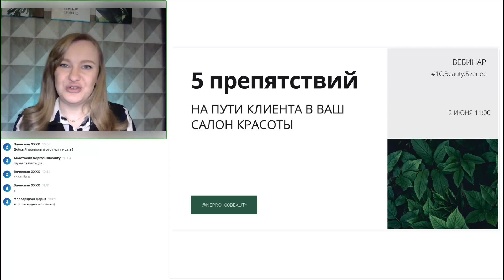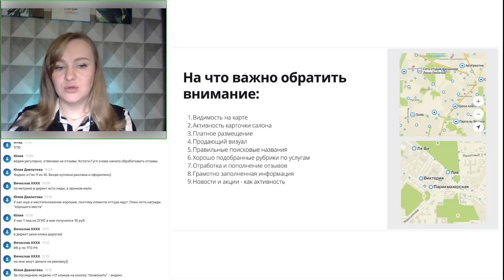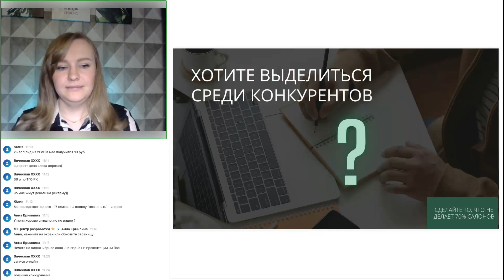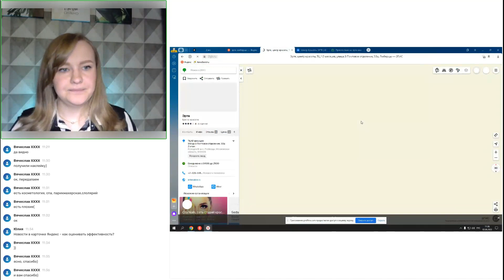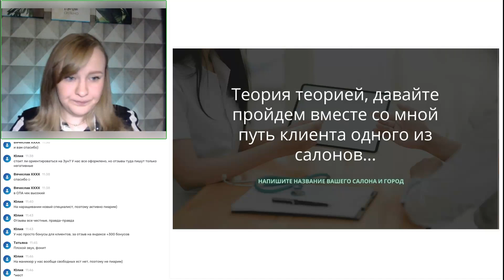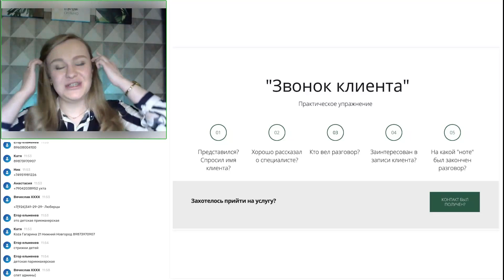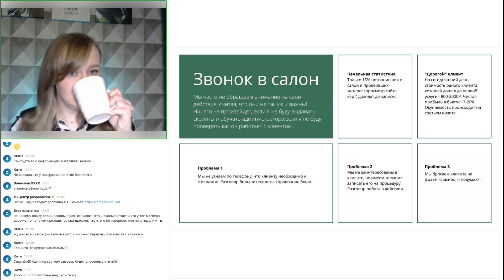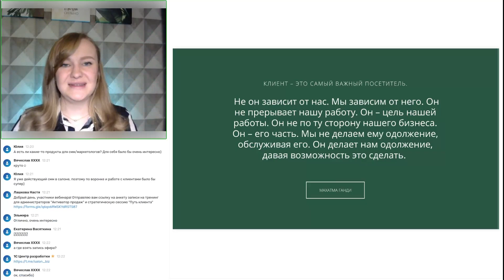5 препятствий на пути клиента в ваш салон красоты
В сфере услуг самым главным является клиент. На нашем недавнем вебинаре мы разобрали основные точки касания, поработав с которыми, студии и салоны красоты смогут избежать оттока клиентов на самом первом этапе знакомства.

Подробно об этом расскажет наш приглашенный эксперт:
📢 Анастасия Горбунова - сертифицированный бизнес-психолог, антикризисный менеджер